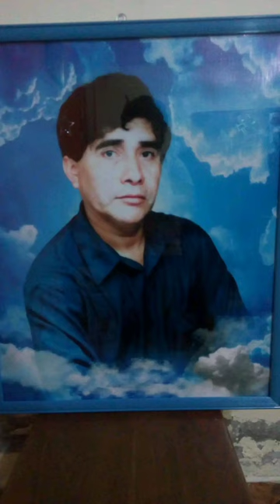28 de febrero de 2024